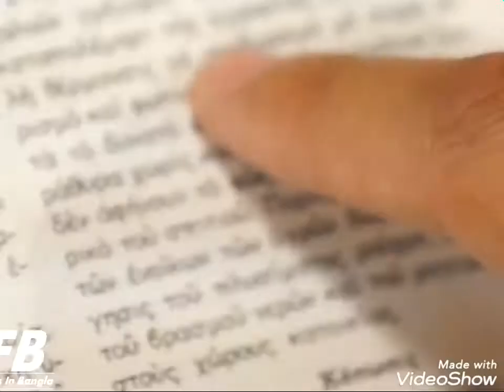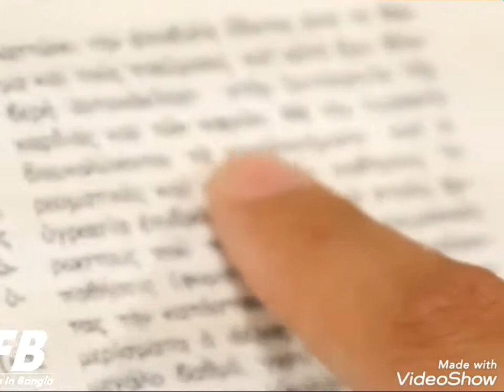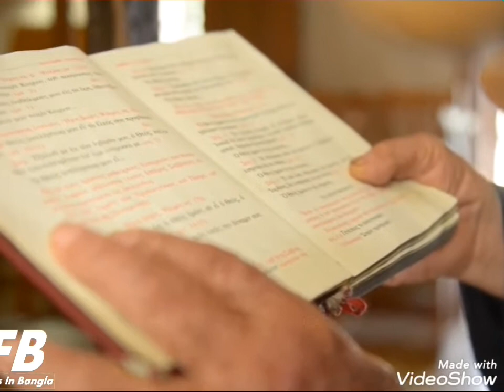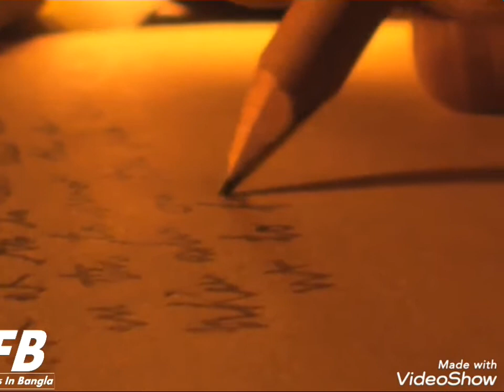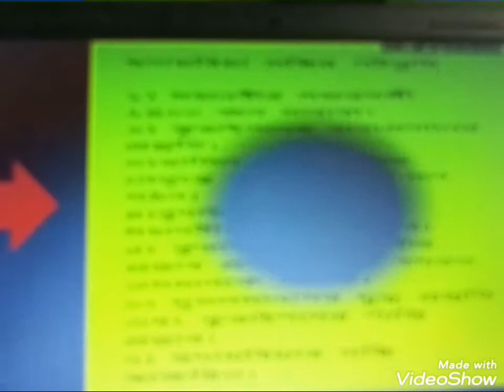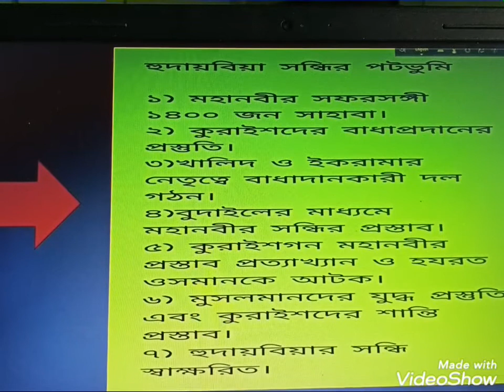ইসলামের ইতিহাস ও সংস্কৃতি -১ম পত্র। একাদশ ও দ্বাদশ শ্রেণি। হুদায়বিয়ার সন্ধি।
মো. জামাল হোসাইন
বিভাগীয় প্রধান
ইসলামের ইতিহাস ও সংস্কৃতি বিভাগ
মোশাররফ হোসেন খান চৌধুরী বিশ্ববিদ্যালয় কলেজ।
ব্রাহ্মণপাড়া,কুমিল্লা।